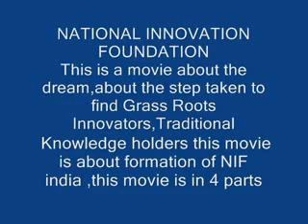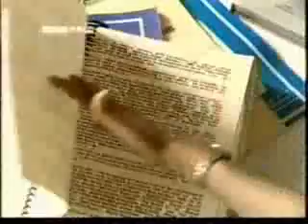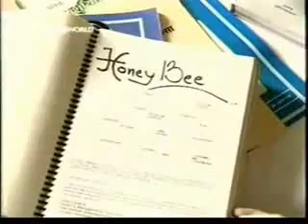nif National Innovation Foundation, India - 1.flv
The Department of Science and Technology help establish the National Innovation Foundation (NIF) of India, on Feb 28th 2000, with the main goal of providing institutional support in scouting, spawning, sustaining and scaling up grassroots green innovations and helping their transition to self supporting activities.

The foundation has a Governing Council chaired by Dr. R. A. Mashelkar, Former Director General CSIR. and President Global Research Alliance. Professor Anil K. Gupta, President SRISTI and Professor Indian Institute of Management Ahmedabad, is the Executive Vice Chairperson of NIF.

For the last twenty years the Honeybee Network and Society for Research and Initiatives for Sustainable Technologies and Institutions (SRISTI have been scouting innovations by farmers, artisans, women, etc. at the grassroots level.

Gujarat Grassroots Innovations Augmentation Network (GIAN) scales up innovations, from the Honey Bee database of innovations, through value additions in innovations to sustain creativity and ethics of experimentation. GIAN was conceived at the International Conference on Creativity and Innovation at Grassroots (ICCIG), jointly organized by IIM Ahmedabad and SRISTI.

The Honey Bee database of 10,000 innovations, collected and documented by SRISTI, would be part of the National Register of Innovations to be managed and supported by NIF.